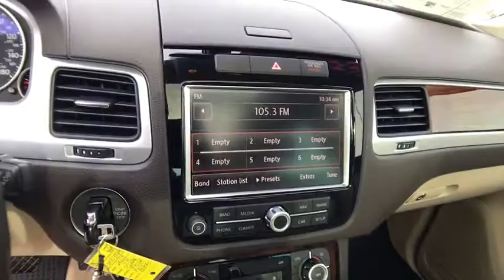2014 VOLKSWAGEN TOUAREG Redding, Eureka, Red Bluff, Chico, Sacramento, CA ED008086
2014 VOLKSWAGEN TOUAREG

LOW MILES - 52,067! JUST REPRICED FROM $38,892, FUEL EFFICIENT 29 MPG Hwy/20 MPG City! Nav System, Heated Leather Seats, Moonroof, All Wheel Drive, Power Liftgate, Back-Up Camera, Hitch, TRAILER HITCH EXTRAS, Aluminum Wheels CLICK NOW!br /br /KEY FEATURES INCLUDEbr /Leather Seats, Navigation, All Wheel Drive, Power Liftgate, Heated Driver Seat, Back-Up Camera, Turbocharged, Diesel, Satellite Radio, iPod/MP3 Input, Bluetooth, CD Player, Trailer Hitch, Dual Moonroof, Aluminum Wheels Rear Spoiler, MP3 Player, Remote Trunk Release, Keyless Entry, Privacy Glass. br /br /OPTION PACKAGESbr /TRAILER HITCH EXTRAS tow and ball mount and 7-pin adapter plug. Volkswagen Lux with BLACK exterior and CORN SILK BEIGE LEATHER interior features a V6 Cylinder Engine with 240 HP at 4000 RPM*. br /br /EXPERTS CONCLUDEbr /Powerful and fuel-efficient engines; confident handling; high towing capacity; classy interior; respectable off-road capability. -Edmunds.com. Great Gas Mileage: 29 MPG Hwy. br /br /A GREAT VALUEbr /Reduced from $38,892. br /br /WHY BUY FROM USbr /Are you browsing other Mt. Shasta or Red Bluff Chevrolet dealerships? Don't buy until you visit Lithia Chevrolet of Redding. Our inventory includes the popular Chevy Cruze, the versatile Chevy Suburban and the powerful Chevy Silverado pickup truck. Browse our entire inventory of cars, trucks and SUVs. Horsepower calculations based on trim engine configuration. Fuel economy calculations based on original manufacturer data for trim engine configuration. Please confirm the accuracy of the included equipment by calling us prior to purchase. br / Some of our Pre-Owned vehicles may be subject to unrepaired safety recalls. Check for a vehicle's unrepaired recalls by VIN at